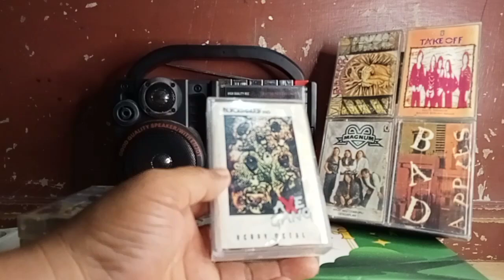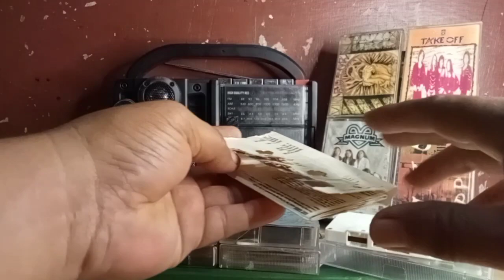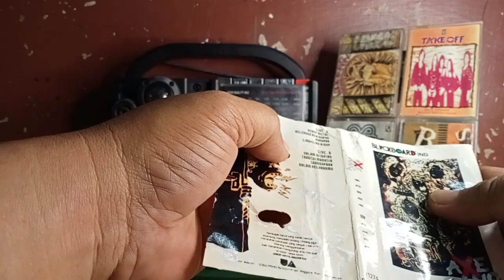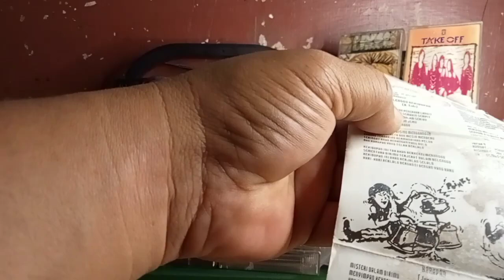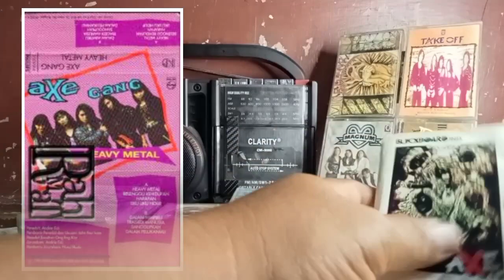AXE GANG : Ratunya Heavy Metal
Axe Gang adalah band heavy metal asal Surabaya yang sempat mewarnai musik Indonesia di era 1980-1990an. Sebelum menggunakan nama Axe gang band mereka bernama Kick X, nama tersebut mereka ganti karena memiliki persamaan dengan band rock asal Kanada.

Mereka sempat menelurkan album perdana sekaligus album terakhir bertajuk "heavy metal" yang dibantu oleh Jhon Paul Ivan dan diterbit oleh Blackboard. Album mereka juga dijual di Malaysia tahun 1992 dibawah terbitan Polygram.

Gitaris mereka Josephine merupakan murid dari Alex Schulnic yang merupakan gitaris dari testamen. Josephine juga pada tahun 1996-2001 pernah bergabung dengan Phantom Blue dan membawakan lagu-lagu dari iron maiden, sehingga mereka dijuluki denga Ladies of Iron Maiden

Setalah Album perdana tersebut Axe Gang tak pernah lagi terdengar hingga kini.

Salam metal !